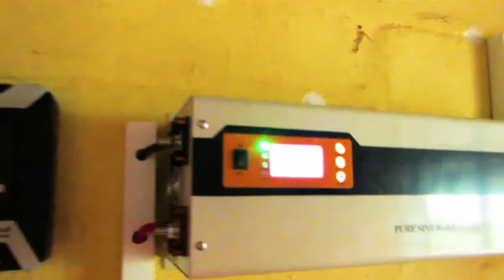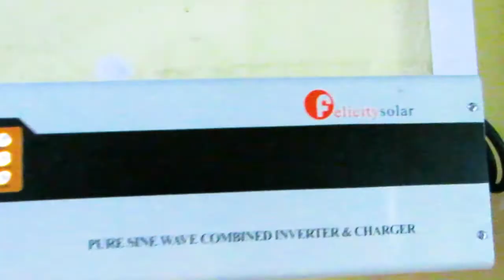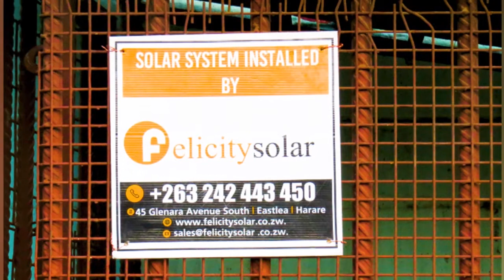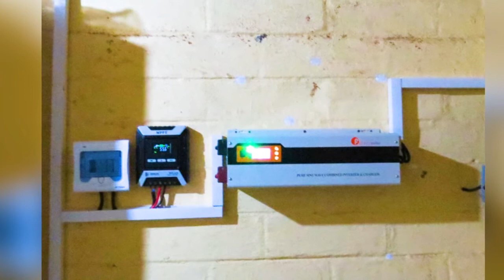Uzumba High Solar Installation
This visuals was ment to document the solar installation process at Uzumba High.The footage is proudly brought to you Felicity Solar .Sit back ,relax and call us for inquaries and to do business with us.